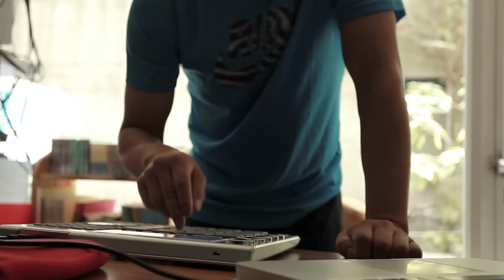馬特音樂MPC手指打鼓教學--學習四個月的小小成果發表 -- 卡農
馬特音樂MPC手指打鼓教學--學習四個月的小小成果發表！
使用Akai MPC Studio
歌曲：卡農